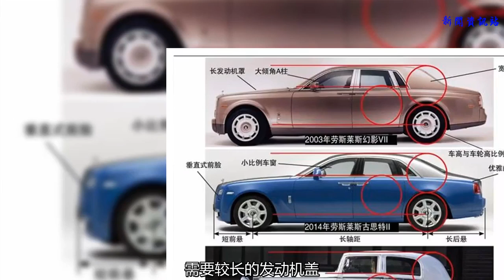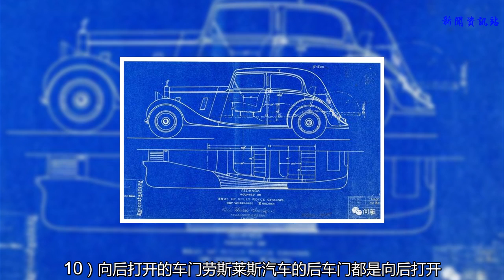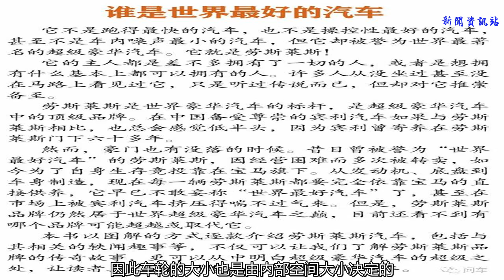勞斯萊斯造型設計的12條鐵律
1）垂直進氣格柵
    雖然這樣會增加一些風阻，但它可以彰顯勞斯萊斯汽車的尊貴與氣派。再說，勞斯萊斯汽車的主人怎么還會在乎多費些汽油呢。
    2）高位置前照燈
    位置較高的車燈可以照亮更廣闊的區域。
    3）長發動機罩
    一是因為勞斯萊斯汽車基本都采用V12發動機，需要較長的發動機蓋。二是長車頭顯得汽車更有派頭。
    4） 短前懸、長后懸
    發動機放置在前軸后方，這樣不僅可以增大軸距，使行駛更平穩，而且還可以使前后配重比更加合理。
    5）大傾角A柱
    這樣設計可以使側面線條顯得更有氣勢。
    6）寬大C柱
    這樣設計不僅可以增強乘坐艙的安全性，而且還可以提高乘坐艙的私密性。
    7） 小比例車窗
    雖然車身比較寬大，但車窗并不特別“敞亮”，車窗下沿比較高，這樣可以增強車內的私密性。
    8） 車高與車輪高比例為2∶1
    這是勞斯萊斯汽車保留至今的設計傳統，即使2017年推出的第8代幻影，也是采用這種設計比例。這樣設計不僅使車身比例更加協調、完美，而且還符合勞斯萊斯大氣、尊貴的特點。
    9） 長軸距
    長軸距可以使汽車行駛起來更加平穩，保證汽車擁有較高的舒適性。第7代幻影加長版的軸距為3820毫米。
    10）向后打開的車門
    勞斯萊斯汽車的后車門都是向后打開，與前門形成“對開門”。如果只有兩個車門，它也是只向后打開。其實這種后開式車門源自馬車，車門鉸接于車門后部，它能夠使后座乘客以最優雅的方式進出車廂，只需按一下按鈕，即可將車門關閉。實際上，由于勞斯萊斯汽車的車門寬大和厚重，僅憑一個人的力量來關閉車門還是一件比較費力的活兒，因此勞斯萊斯汽車后車門的關閉動作，都是依靠電動機的幫助，這樣比較輕松自如。
    11）流線優雅的尾部造型
    勞斯萊斯汽車的尾部設計相對比較保守，其造型都是比較圓滑，不像車前部那樣硬朗，這也是勞斯萊斯汽車設計的傳統，彰顯英國貴族的氣派。
    12）內部空間決定車身尺寸
    勞斯萊斯汽車設計的最大訴求是乘坐舒適，而內部空間是影響舒適性的主要因素，因此必須首先保證勞斯萊斯汽車，尤其是像幻影這樣的旗艦車型，其內部空間必須足夠大。因而，其外部尺寸的設定原則就是要充分滿足內部空間的需求。由于車輪與車身高度存在一個1∶2的固定比例，因此車輪的大小也是由內部空間大小決定的。
    摘自《畫解勞斯萊斯》一書》
    《畫解勞斯萊斯》前言——